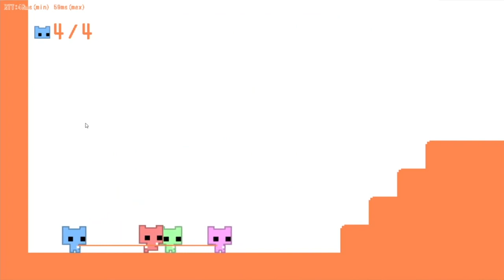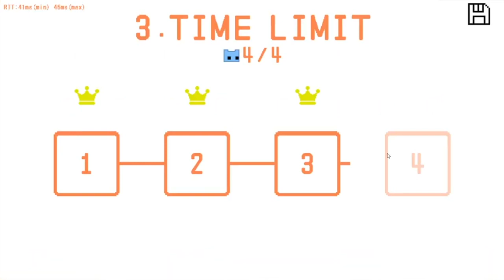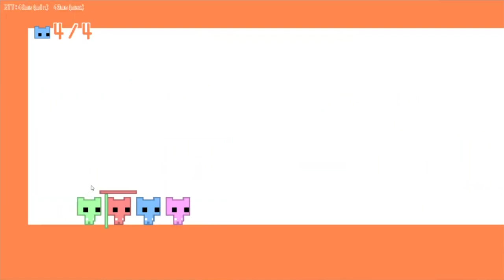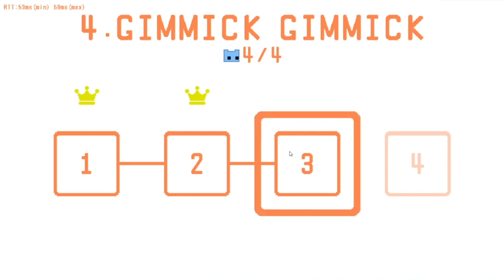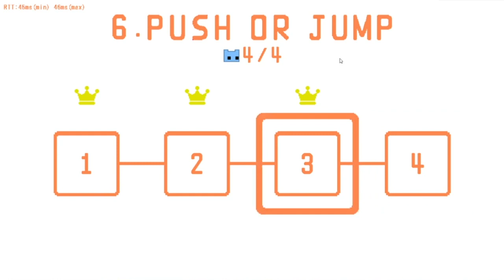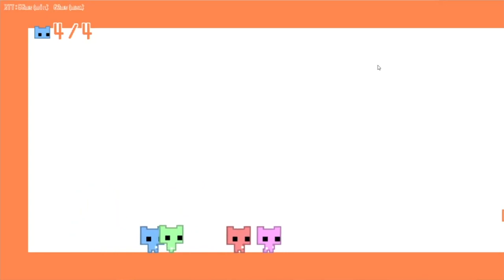Why I Left ​DFIAS18 || Pico Park